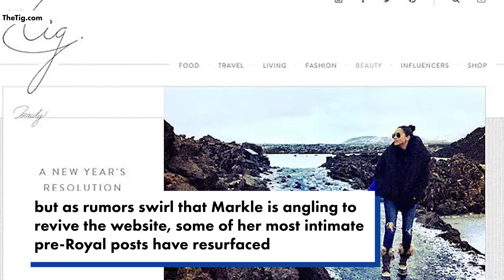Meghan Markle’s most shocking ‘The Tig’ blog posts revealed: ‘Unladylike habits’ | New York Post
Meghan Markle’s lifestyle blog “The Tig” was shut down when she became engaged to her now-husband Prince Harry in 2017.

With rumors recently swirling that the Duchess of Sussex, 41, may be angling the website for a comeback, her posts about the most intimate details of her life have resurfaced.

In a blog entry shared on her 33rd birthday, Markle wrote that her “20s were brutal” and she detailed how she struggled to fit in when she was a teenager, according to the Daily Mail.

Of her high school experience, Markle penned how her alma mater, Immaculate Heart, was full of cliques including “the black girls and white girls, the Filipino and the Latina girls.”

“Being biracial, I fell somewhere in between. So every day during lunch, I busied myself with meetings – French club, student body, whatever one could possibly do between noon and 1 p.m. — I was there,” she recalled.